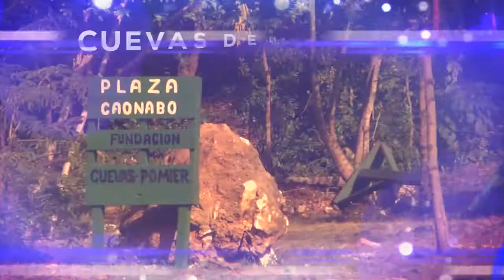SAN CRISTÓBAL, DANILO siempre con la gente